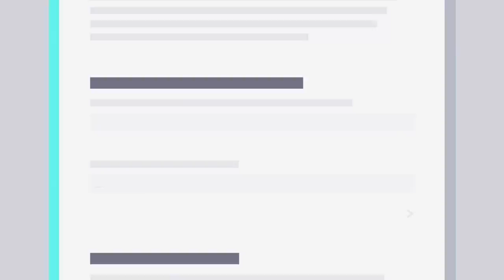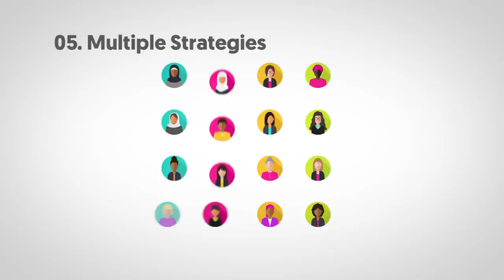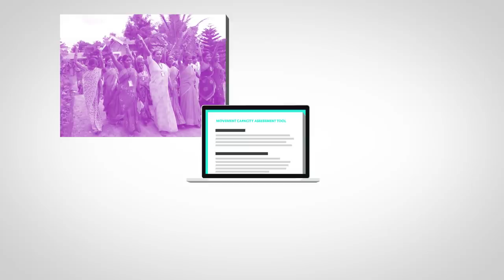MOVEMENT CAPACITY ASSESSMENT TOOL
Movements are critical to creating social change. Global Fund for Women’s Movement Capacity Assessment Tool measures a movements strengths and needs, and helps movement leaders create priorities to keep the movement healthy and growing.